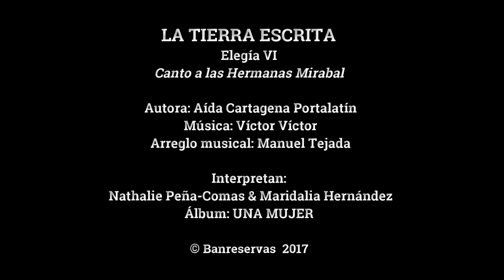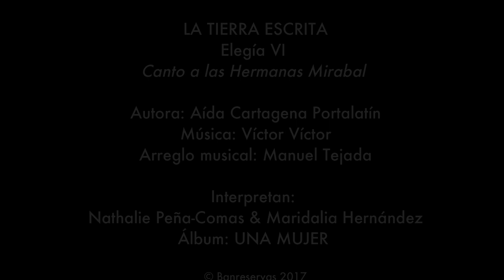Tierra Escrita/Elegía VI - NATHALIE PEÑA COMAS & MARIDALIA HERNÁNDEZ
LA TIERRA ESCRITA
ELEGÍA VI
CANTO A LAS HERMANAS MIRABAL

Elegía VI - del poemario La tierra escrita
Autora: Aída Cartagena Portalatín
Album: Una Mujer - Nathalie Peña Comas
Intérpretes: Nathalie Peña Comas y Maridalia Hernández
Arreglo musical: Manuel Tejada

Fieles a los tres esposos
En la cárcel apresados
Volvían de Puerto Plata.

Era noche de noviembre
Allá arriba en la montaña
Por un camino al abismo
El Tirano de la Muerte
Seguía a las tres hermanas.

Junto a dulce claro arroyo
Con olor junco y musgo
Sombras, fantasmas, desvelos.

Sin luz en aquel silencio
Fueron inmoladas ellas
Sin socorro, sin defensa
Cayeron las tres hermanas
Para levantarse luego.

En un caballo de hierro
Viajó esa noche la muerte
El jinete era el Tirano
¡Música, tambor, bandera!
¡No muere la libertad!

Levantadas para siempre
Cayeron mártires
¡Patria, Minerva, María Teresa!